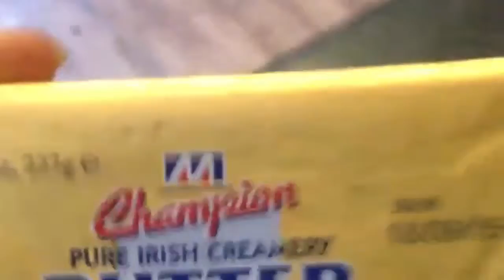Diet Meal Plans Delicious Weight-Loss Plans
Take the guesswork out of eating healthy and losing weight. Our daily meal plans can help you healthfully lose up to 2 pounds a week. The plans are designed by Eating Well’s nutrition staff with a variety of healthy, delicious recipes to meet your nutrition needs.